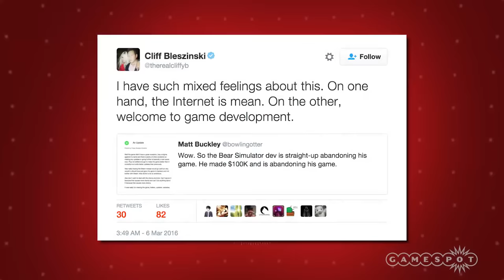Game That Raised $100,000 Is Ending Updates Soon Due to "Drama" and More - GS News Update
Bear Simulator was released in full just last month on Steam. Now, its developer, John Farjay, is calling it quits, announcing this week that he is planning one more update then walking away.